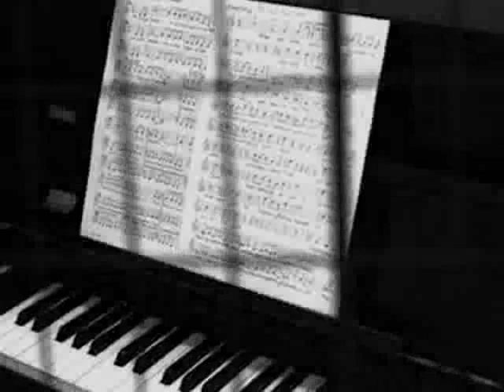Skech feat Nidza Bleja and Milana Popovic.-Neka Nova ljubav. 2010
Skech - Stefan Achanski
Nidza Bleja
Milana Popovic
Studio ''Dzez'' 2010
Serbian Rap